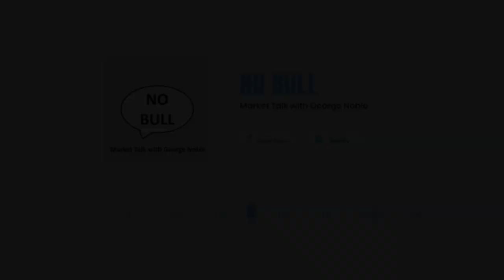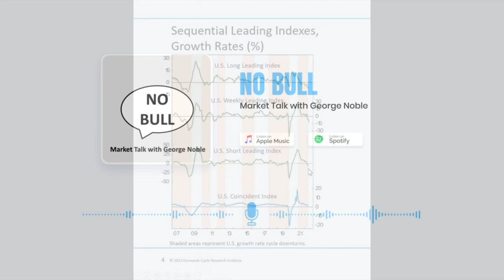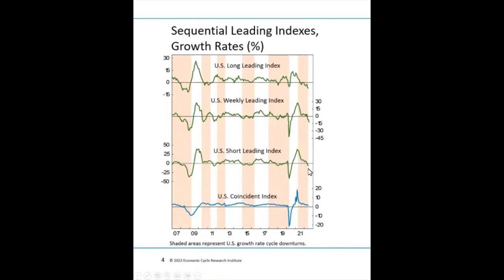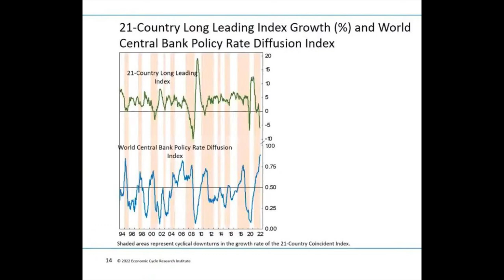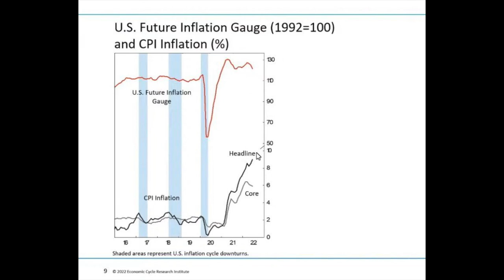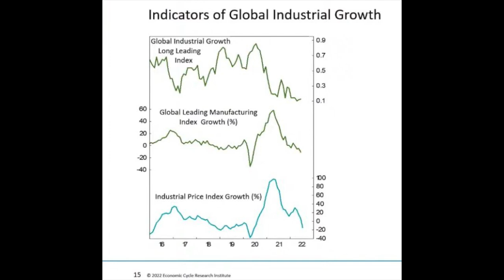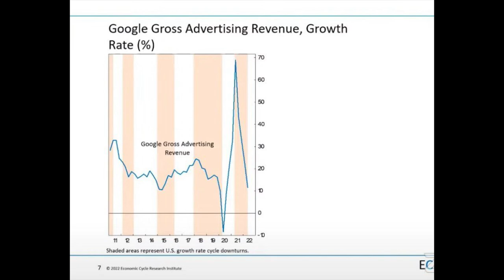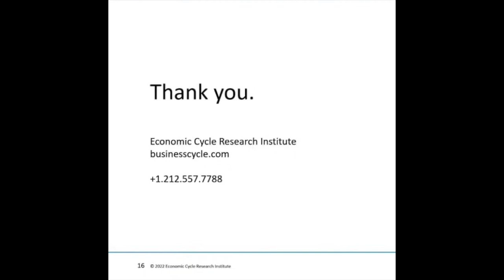Lakshman Achuthan of ECRI - Bad Moon Rising: Where Are We in the Cycle?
Listeners have been asking how they can show their appreciation for the talks George is hosting. Top of mind right now are the millions suffering as a result of the tragedy in Ukraine. World Central Kitchen has joined the fight to provide humanitarian aid to those in need of fresh food and meals within Ukraine and in bordering countries. Please donate generously to World Central Kitchen on behalf of NO BULL - Market Talk with George Noble™️.